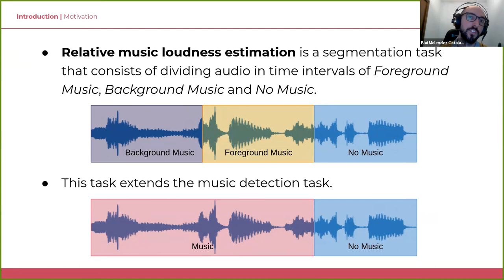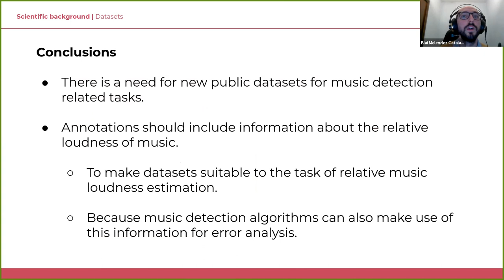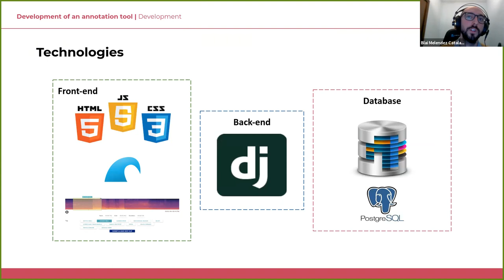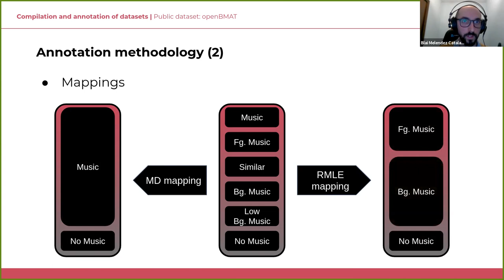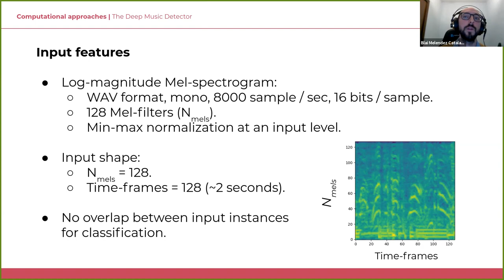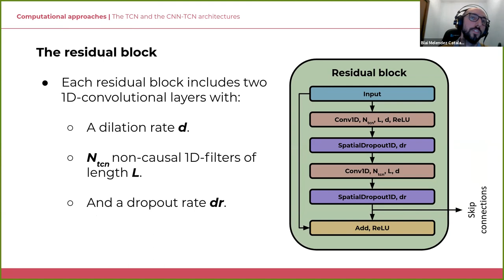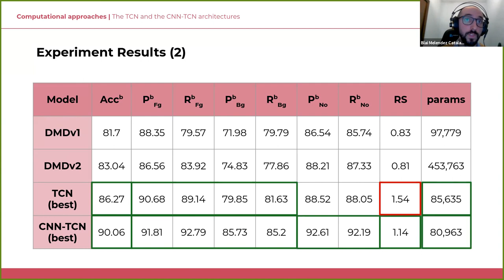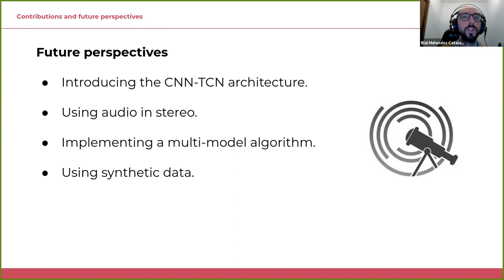Relative Music Loudness Estimation In TV Broadcast Audio Using Deep Learning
PhD thesis defense of Blai Meléndez

Abstract:
Under the current copyright management business model, broadcasters are taxed by the corresponding copyright management organization according to the percentage of music they broadcast, and the collected money is then distributed among the copyright holders of that music. In the specific case of TV broadcasts, whether a musical piece is played in the foreground or the background is often a relevant factor that affects the amount of money collected and distributed. In recent years, the music industry is increasingly adopting technological solutions to automatize this process. We have conducted this industrial PhD at BMAT, a company that has an active role in providing these solutions: since 2015, this company has been offering a service that currently monitors about 4300 radio stations and TV channels to automatically detect the presence of music, and to classify it as foreground or background music. We name this task relative music loudness estimation. From an industrial point of view, this thesis focuses on the improvement of the technology behind the service; and from the academic point of view, it pursues the introduction and promotion of the task in the research field of music information retrieval, and provides computational approaches to it.

The industrial and academic contributions of this thesis result from logical steps towards these goals. We first create BAT: a new open-source, web-based tool for the efficient annotation of audio events and their partial loudness in the presence of other simultaneous events. We use BAT to annotate two datasets: one private and the other public. We use the private dataset for training in the development of BMAT's new relative music loudness estimation algorithm called the Deep Music Detector. The Deep Music Detector represents the first application of deep learning within BMAT, and provides a significant boost in performance with respect to its predecessor. The public dataset, called OpenBMAT, is released in order to foster transparent, comparable and reproducible research on the task of relative music loudness estimation. We use OpenBMAT in our proposal of a novel deep learning solution to this task based on an architecture that combines regular convolutional neural networks, and temporal convolutional networks. This architecture is able to extract robust features from a time-frequency representation of an audio file, and then model them as temporal sequences, producing state-of-the-art results with an efficient usage of the network's parameters. Finally, this thesis also offers a review of the concepts, resources and literature about tasks related to the detection of music.